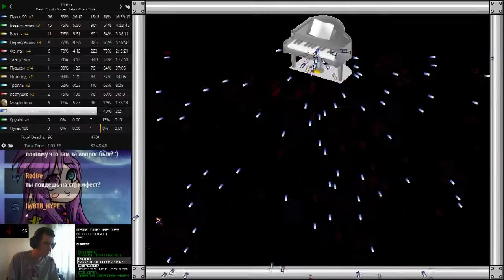Piano PB 24.04.2017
MMMMMMMMMMMMMMMMMMMMMMMMMMMMMMMMMMMMMMMMMMMMMMMMMMMMMMMMMMMMMMMMMMMMMMMMMMMMMMMMMMMMMMMMMMMMMMMMMMMMMMMMMMMMMMMMMMMMMMMMMMMMM